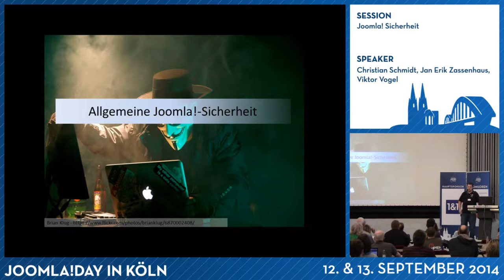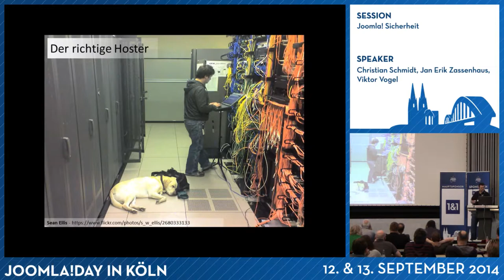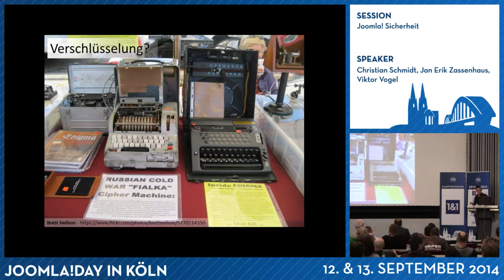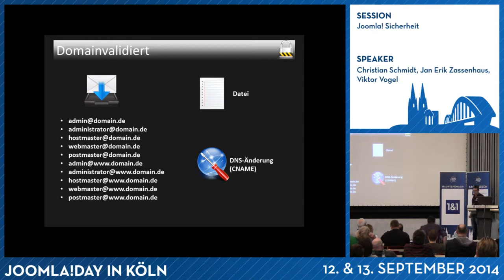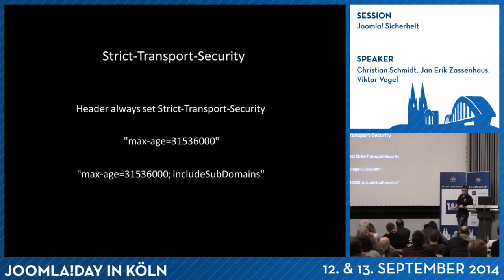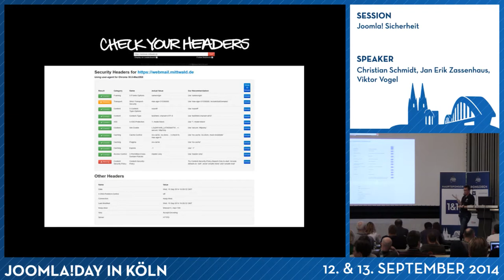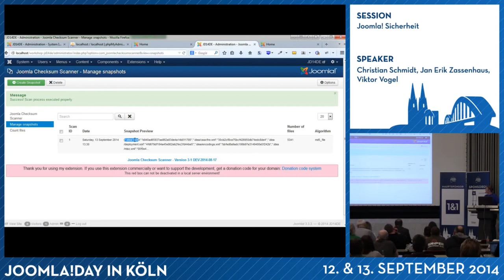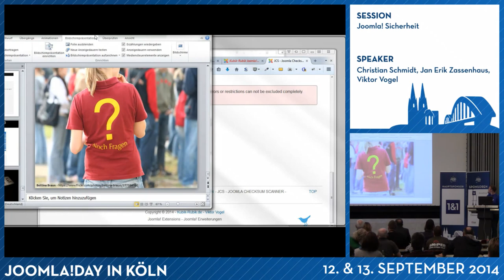Joomla! Sicherheit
Von Christian Schmidt, Jan Erik Zassenhaus und Viktor Vogel

Trägt Jan vor:

SSL-Verschlüsselung und Security-Header - Eine einfache und schnelle Kombination für mehr mobile Benutzersicherheit

Die Sicherung der Kommunikation zwischen einer Website und ihrem Server geht immer noch am besten durch den Einsatz eines SSL-Zerfifikats. In diesem Teil der Joomla!-Sicherheits-Session wirft Jan Erik Zassenhaus einen Blick auf die aktuell am Mark erhältlichen unterschiedlichen Typen von SSL-Zertifikaten und stellt deren Nutzen für unterschiedliche Einsatzzwecke vergleichend vor.
Darüber hinaus werden die wichtigsten Security-Header erklärt, die einfach in Joomla! einzubauen sind und die Sicherheit des Benutzers erhöhen, ohne das seinen Webseitenerfahrung dabei gestört würde.
Insbesondere wird die Kombination einer SSL-Verschlüsselung mit den wichtigsten Security-Headern für Webseiten anschaulich dargelegt.

Trägt Viktor vor:

Vorstellung von zwei Joomla! Komponenten:

.htaccess Generator und Joomla Checksum Scanner

als Dienst angeboten wird, können individuelle .htaccess Regeln im Frontend zusammengestellt und mit einem Klick als fertige .htaccess Datei runtergeladen werden. Die Regeln werden im Backend vom Sicherheitsteam gepflegt und aktuell gehalten.

Bei "Joomla Checksum Scanner" handelt es sich um eine Sicherheitskomponente, die Änderungen an Dateien mittels eine Abgleichs mit einem Snapshot oder eines Zip-Archivs feststellen kann. Damit lassen sich modifizierte, entfernte oder hinzugefügte Dateien in Sekunden identifizieren. Die Erweiterung kann kostenlos auf der Kubik-Rubik Joomla! Extensions Projektwebsite runtergeladen und verwendet werden.

Trägt Christian vor:

Allgemeine Sicherheitsthemen:
- Joomla 3 was hat sich in Sicherheit getan
- Joomla-security.de wird Aktualisiert
- Aktuelle Angriffe
- der richtiger Hoster für das „sichere Hosting“